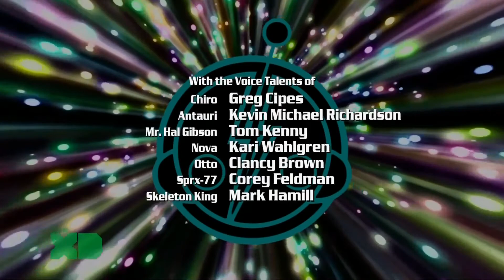SRMTHG 4x08 The Hills Have Five